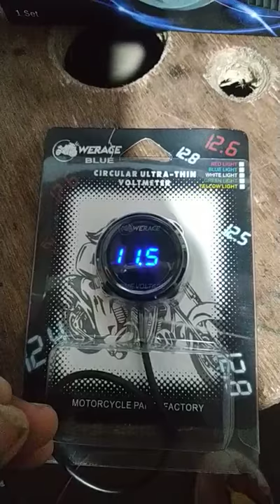Voltmeter bulat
Tes voltmeter bulat waterprof